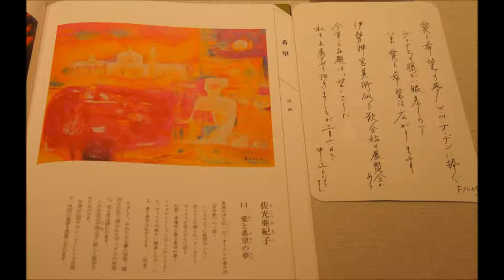Nocturne No 20 2 Nelson Freire絵画Painting 2020年佐光亜紀子Akiko Sako洋画展から